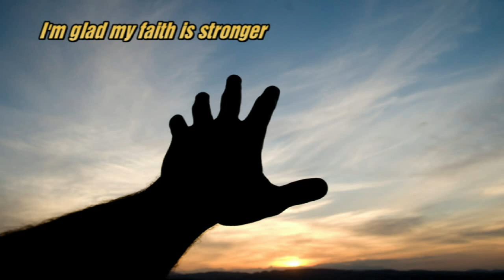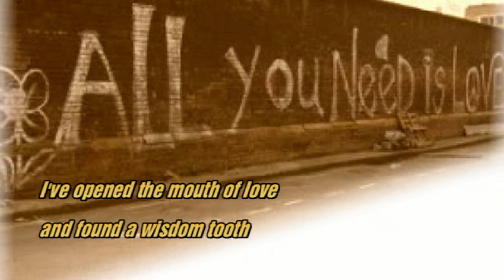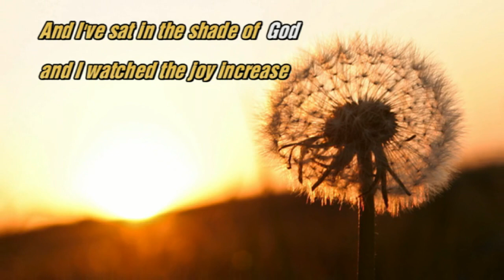Larry Norman - I've Searched All Around - [1969]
Larry Norman - I've Searched All Around ~ Track 14

From the Album "Bootleg" - (One Way Records) ~ 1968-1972 ~ (1969 - The One Way Sessions)
In early 1972 One Way Records released Bootleg, a double album retrospective covering the previous four years of Norman's career compiled from demonstration recordings made while at Capitol, private recordings from his friends, and various interviews and live performances. Among the speeches included is "Let the Lions Come", which Norman addressed to Russia for Christ Ministries, which was founded by David V. Benson in 1958. It was deliberately recorded to sound like an unauthorized bootleg recording to ensure reception by street people. In 1999 Norman explained the unpolished nature of Bootleg: "Many songs which ended up being released on Bootleg, weren't really finished but I had to release the album immediately so it wouldn't violate the terms of my MGM contract which was soon going to be in effect. I just didn't have time to finish it. I didn't have the budget to make it a real album, I just used songs laying around to fill it up, which I regretted".